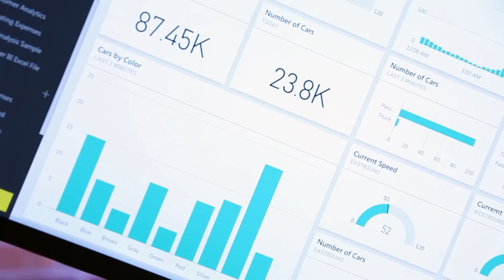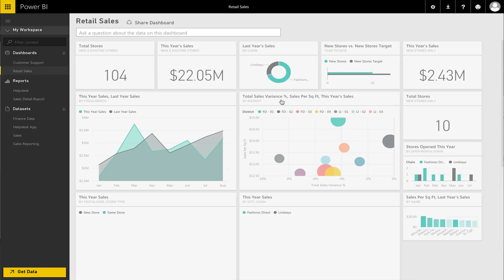This is Power BI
Power BI transforms your data into rich visuals that you can organize any way you want, freeing you to focus on what matters most to you.

Stay in the know and spot trends as they happen with powerful self-service features that help you push your business forward.